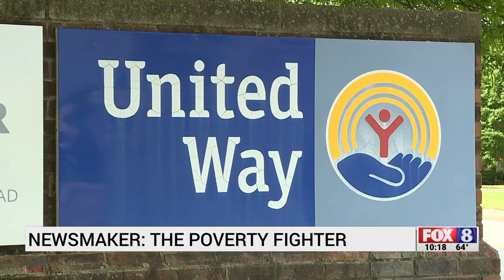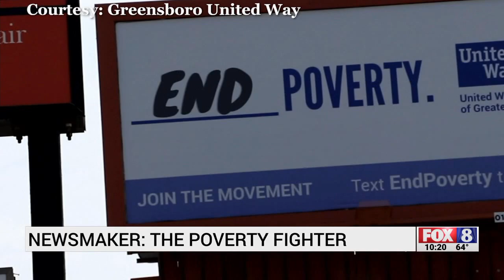WGHP NEWSMAKERS: MICHELLE GETHERS-CLARK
Neill McNeill's Newsmaker Interview with outgoing president/CEO of United Way of Greater Greensboro (NC) Michelle Gethers-Clark. Aired in 10pm News, 5/10/2021.
WGHP-TV FOX8
Greensboro/High Point/Winston-Salem, North Carolina